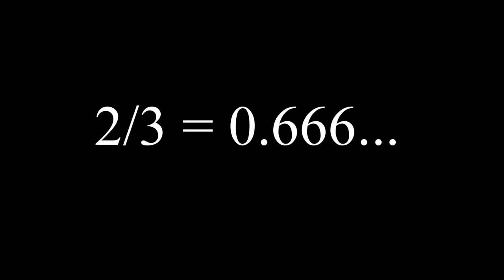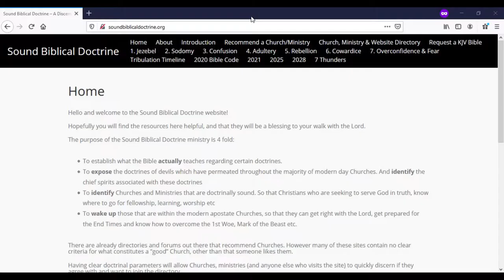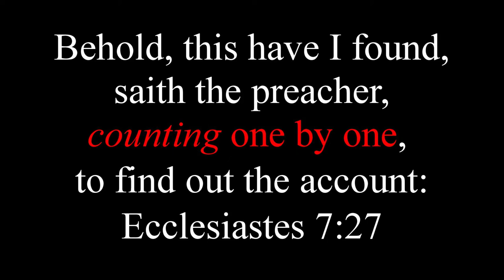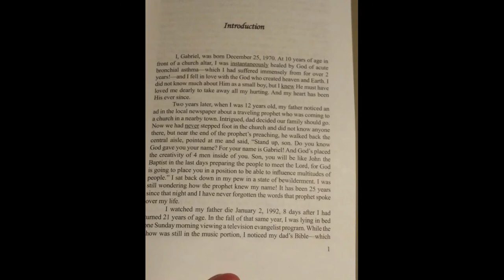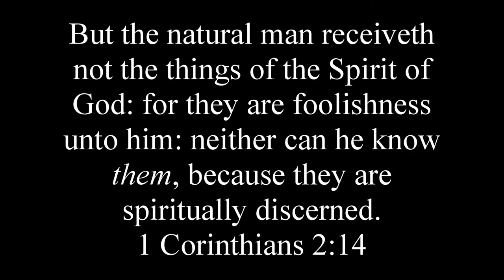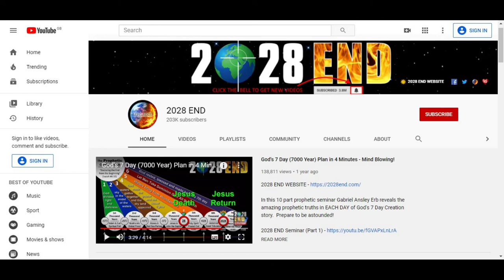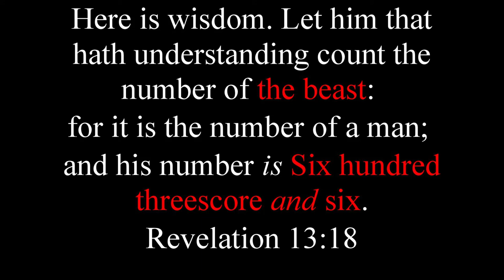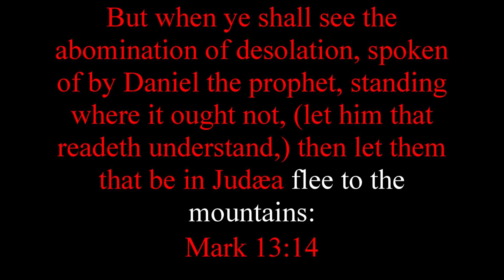2025 Confirmed as the year of the Mark of the Beast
2025 Confirmed as the year of the Mark of the Beast

Do you know of a church or ministry that teaches the whole Word of God?

And see if you agree and want to be listed on the directory!